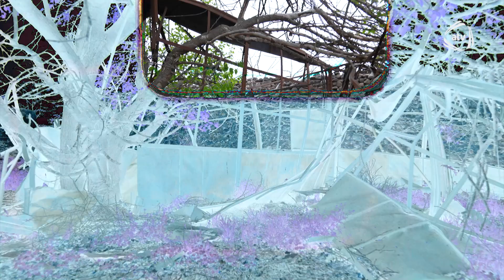ANONS!!! Ağdam və mən- TACİRLƏR -II hissə ATV-də...